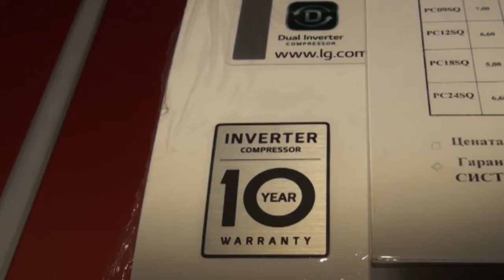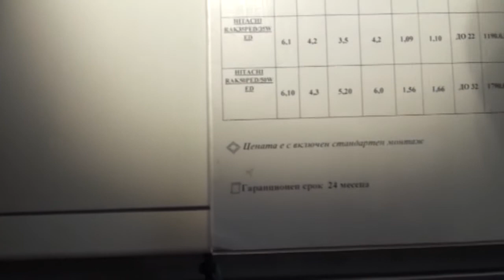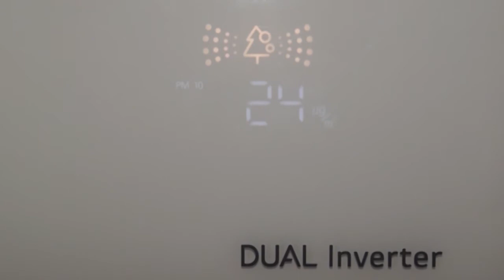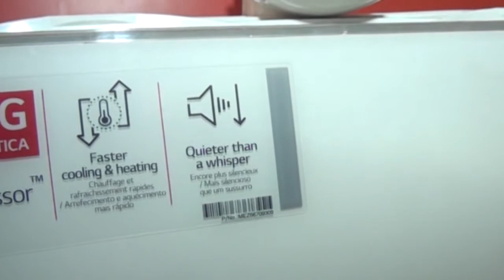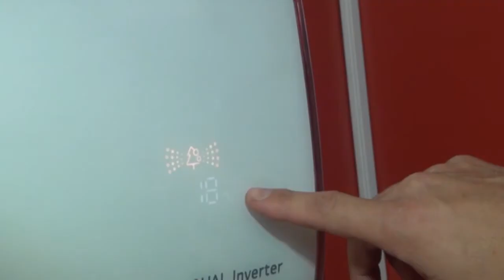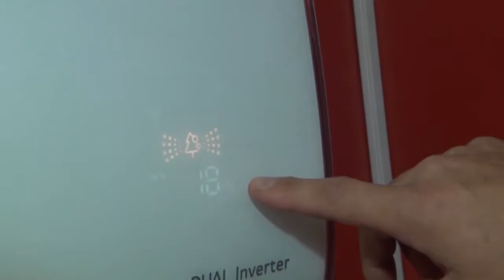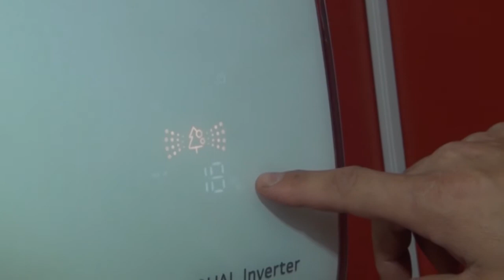НИЕ, РЕПОРТЕРИТЕ 20 12 2020